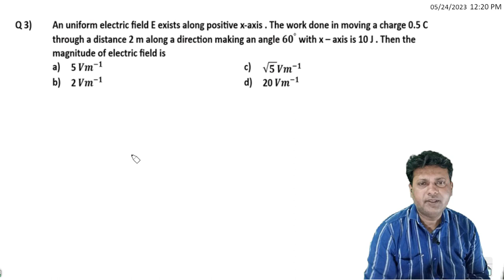3 ELECTRIC CHARGE AND FIELD NEET JEE TRICKY AND HOTS QUESTIONS BY SIDDIQUI SIR